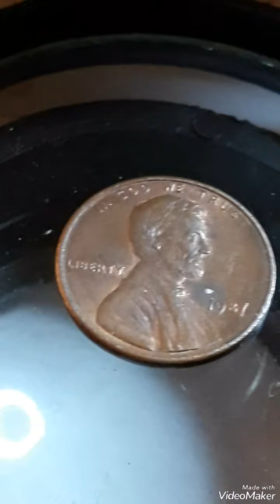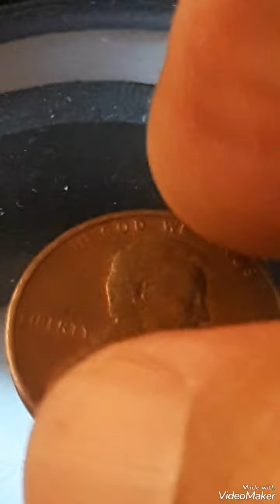Super Error 1987 Lincoln penny Mint Error That Sold for a lot of Money!!!